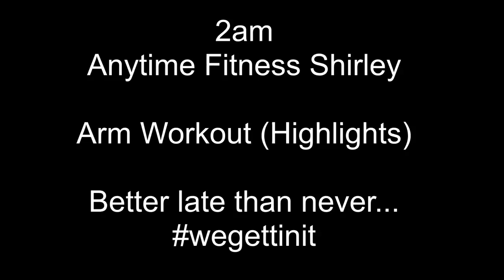Four Days Out from my First IFBB Mens Physique Show